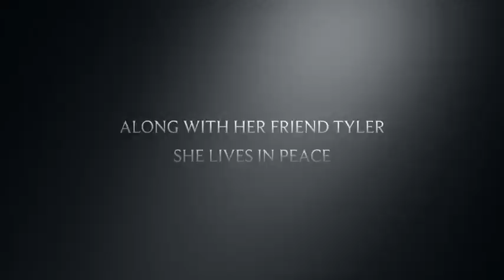Following Callie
My first project on iMovie!  I promise there will be more to come!  In fact, I am making a Dovahcat video,  but I won't reveal everything!